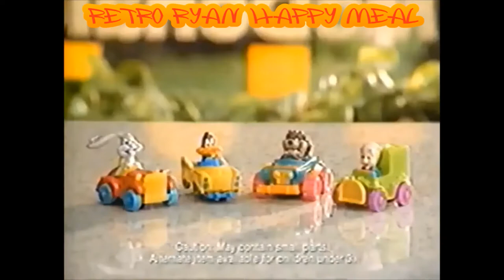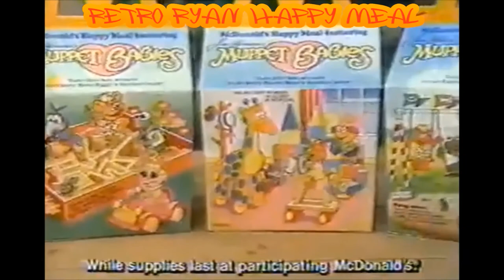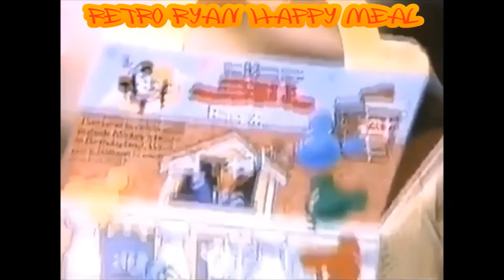Best McDonald's Happy Meal Toys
Only The Best Happy Meal Toys Of All Time!